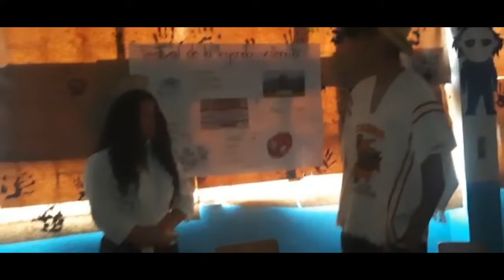Inglés bachillerato. Conociendo Colombia. Gimnasio los Pirineos